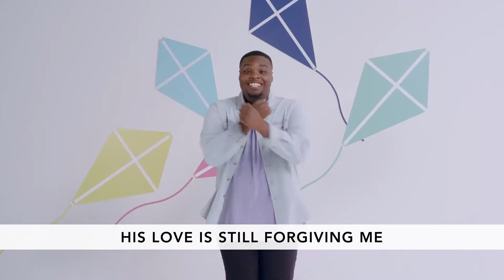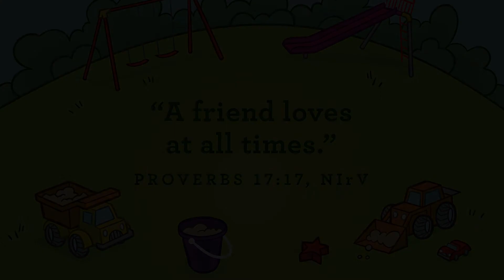Luke 7:36-50 | Preschool Experience | Valley Kids at Home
Hey preschoolers! In this week's story, a woman goes to Jesus and shows how
thankful she is by washing His feet.

Elementary FB Group: Valley Kids Elementary Troy Campus
Preschool FB Group: Valley Kids Preschool Troy Campus